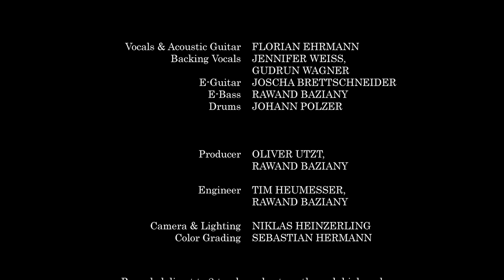Florian Ehrmann - Hood Queen | Black Gold Session #03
Die neue Single von Florian Ehrmann - Hood Queen. Überall erhältlich iTunes | Amazon | Google Play

Black Gold Session #03

Black Gold Sessions ist ein Kulturprojekt von Black Shack Recordings mit dem Ziel, aufkommende Singer/Songwriter in Ihrem künstlerischen Handeln zu fördern und ihnen eine öffentliche Plattform zu geben.

Die Künstler erhalten die Möglichkeit gemeinsam mit einem professionellen Team aus Produzenten, Tontechnikern und Musikern 2 Tage in einer inspirierenden Umgebung Musik zu entwickeln, einzustudieren und aufzunehmen. Das Ergebnis wird direkt und live auf 2-Spur Band aufgenommen.

Pro Session entsteht eine limitierte Auflage von 33 Vinyl-Schallplatten, mit jeweils einem Song auf jeder Seite. Zu erwerben gibt es die Exemplare mit handgemachten Covers von Stuttgarter Künstlern erstmals bei der Release-Party am 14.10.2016 im Holzapfel (Stuttgart) oder anschließend im Black Gold Online-Shop.

Außerdem werden Videoaufnahmen ausgewählter Songs auf allen gängigen Online-Video-Plattformen und in den sozialen Medien der Öffentlichkeit zugänglich gemacht.
Auch die Songs werden über einen digitalen Vertrieb in allen gängigen Online-Shops, wie iTunes und Spotify erhältlich sein. Dieses einzigartige Projekt soll schließlich niemandem vorenthalten werden.

FLORIAN EHRMANN

SONG

Original by Florian Ehrmann